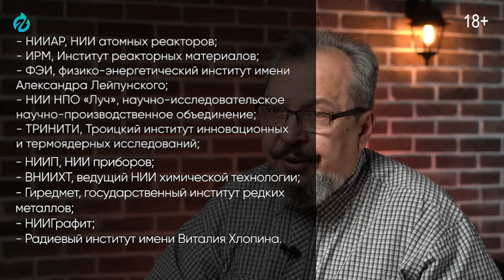Забудьте про Запад! Росатом: Эти ЯДЕРНЫЕ ТЕХНОЛОГИИ изменят ВСЁ!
Росатом - государственная корпорация России, бросившая вызов либеральному капитализму и оказавшаяся на острие санкционного давления. Несмотря на все трудности, Росатом развивает передовые технологии, опережая конкурентов на десятилетия. В новом видео Борис Марцинкевич расскажет мир российской атомной энергии, раскроет ее тайны и рассмотрит ее невероятные достижения. Поговорим о ядерных двигателях для ракет, химически чистом графите, композитных материалах и многих других прорывных технологиях. Подробнее в новом видео

0:00 Росатом - наука и технологии будущего
1:16 Эффект от научных открытий - Россия впереди планеты всей!
2:09 Росатом: государственная корпорация против либерального капитализма
3:18 Атомный проект России - от Сталина до наших дней
5:25 Капитализм изжил себя - сенсационное заявление Путина!
6:04 Росатом: что скрывают от нас СМИ?
7:56 Структура Росатома: взгляд изнутри
8:17 История отечественного атомного проекта
10:19 Научные институты: кузница кадров атомной отрасли России
16:28 НИИАР: секретный перечень достижений - ответ России на санкции
18:28 Ядерные двигатели для ракет - прорывные технологии
21:13 Графит - основа российской атомной мощи!
22:45 Чернобыль и закрытие проекта Б-190
23:16 Композитные материалы - будущее за Росатомом!
27:09 Структура Росатома: три блока успеха